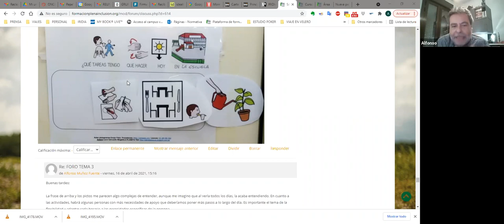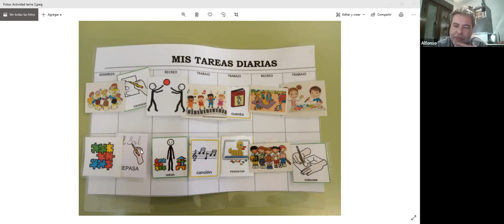3ª reunión pilotaje SAACs. 21 de abril de 2021